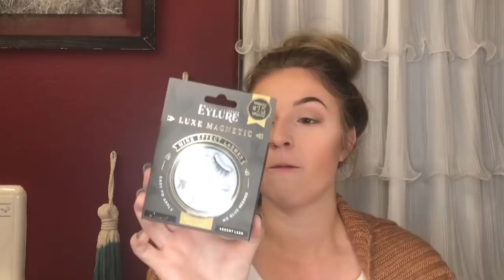Make Up Tutorial: Natural Look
Another make up tutorial, but this time I toned down my extra-ness for a more natural look, as requested by my Instagram followers!